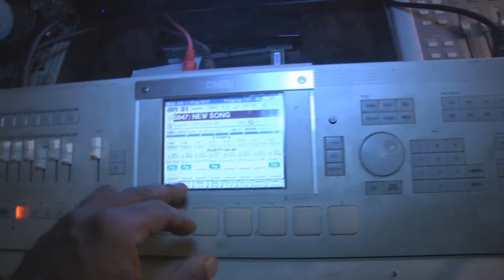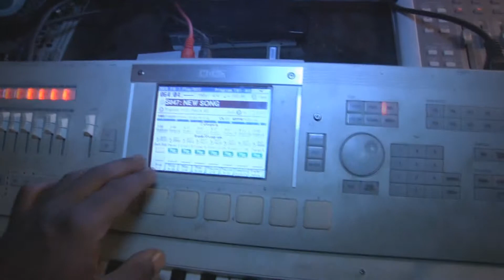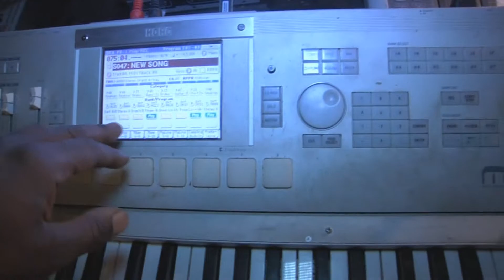REVERSALS UNREHEARSALED.wmv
THIS IS A HERE NOR THERE BEAT TO ME. I TRY TO WORK 8 HOURS A DAY AT MUSIC AND THIS WAS BEAT THAT I MADE MYSELF MAKE IN ORDER TO MEET THAT QUOTA. ITS PRETTY COOL BUT I THINK I COULDVE DONE BETTER. HOPE YOU ENJOY IT THOUGH PEACE.